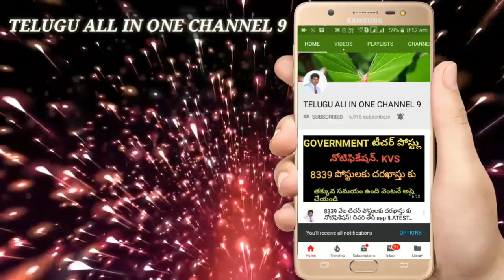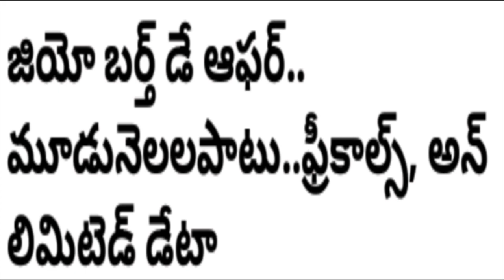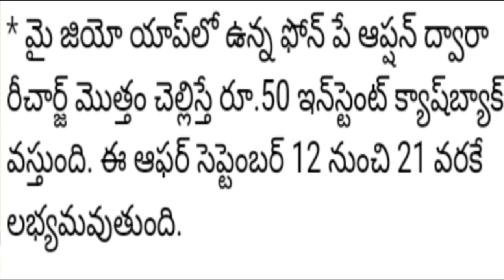జియో బంపర్ ఆఫర్లు! 3 months free! SEPTEMBER 12 నుంచి 10 days మాత్రమే !! LATEST UPDATE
Jio bumper offers sep 12-2018, Jio latest offers,Jio 3 months free offers, Jio phone 2 WhatsApp accept,
 5 లక్షల కేంద్ర ప్రభుత్వ ఉద్యోగాలు ఖాళీ ! ఎలా భర్తీ, ఎప్పుడు వివరాలు, లేటెస్ట్ జాబ్స్,2018 central jobs, state jobs,Ap DSC 2018 notification, vro jobs, SSC JOBS

ESIC JOBS NOTIFICATION posts 539, షియోమి RED MI NOTE 5 Pro విడుదల,cost న్యూ LG జి 7 వన్ స్మార్ట్ ఫోన్ విడుదల!! LATEST FEATURESJIO PHONE 2, latest Jio Phone features,2999/-jio Phone sep 12, jio Phone launched sep 12, Jio offers SEP 12-2018